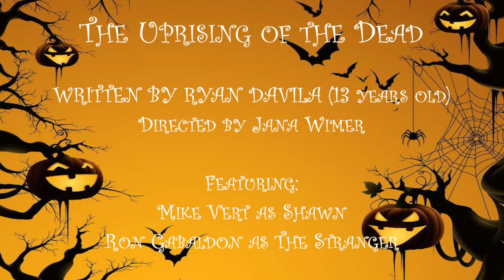The Uprising of the Dead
No trick or treating this year? Then join us for a family-friendly evening of fun and spooky stories... written entirely by kids! It's our "Wee Halloween Play Festival!"

Eleven all new, all original short plays written by kids, ages 6-14 years old. Each play runs between 5-8 minutes and feature a number of prompts such as a classic Halloween character (ghost, vampire, mummy), a cliché horror movie line and weird props and settings.

Hosted by Edgar Allan Poe.

Run time is just over an hour, so it's perfect for a crazy and creepy Halloween diversion, fit for the entire family!

Written by
Mason Baughfman, Ryan Davila, Sofia De La Torre, Emely Lopez-Perez, Olivia Magerkurth, Jacob Micklo, Angelica Lopez Muñoz, William Lopez Muñoz, Amelia Perez, Eimee Tsai, and Ariana Vishria.

Directed by
Corey Chappell, Jerry Chappell, Jennifer Novak Chun, Tom Jones,
Jana Wimer and Sebastian Muñoz.

Featuring:
Heidi Appe, Tessa Willshire, Charlotte Cocker, Carlos Chavez, Jennifer Novak Chun, Kevin Dulude, Kyle Felts, Ron Gabaldon, Gloria Galvan, Georgan George, Leanne C. Hall, Duffy Hudson, Paula K. Long, Camree Lynn, Susan D. Marlowe, Lilia Marquis, Randy Marquis, Peter Miller, Thomas J. Misuraca,
Holly Sidell, Mike Vert and Anne Westcott.

Tricia Minty

 2 PERFORMANCE DATES ON FACEBOOK LIVE!!
Just click on the date below for the FREE link!

FRI 10/23 @ 6PM
SAT 10/24 @ 6PM

**A portion of the proceeds will be donated to local organizations or business affected by COVID-19**